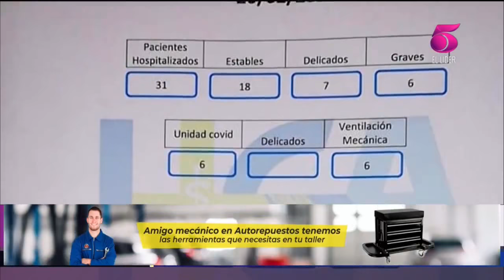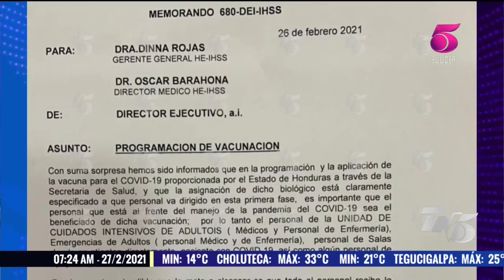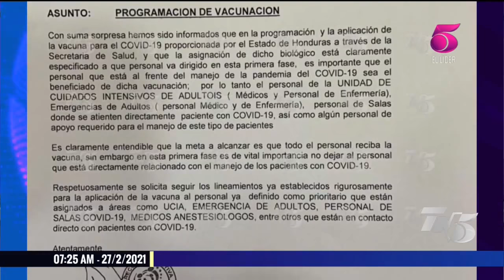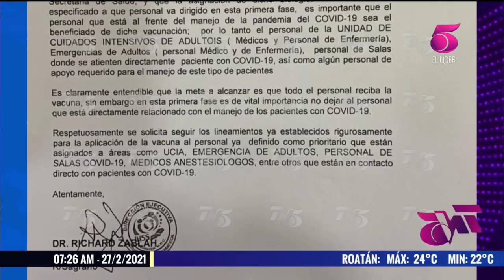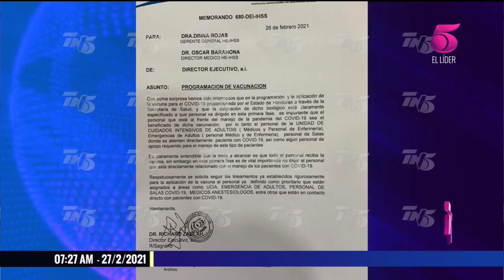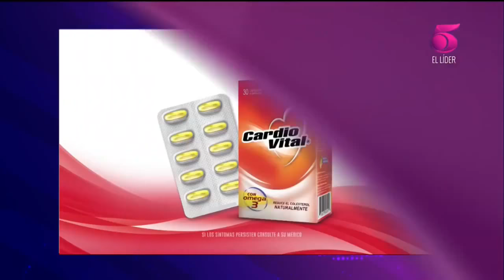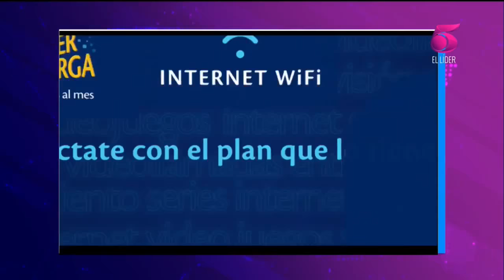Tn5 Matutino Sabado 27 febrero 2021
Encuentra más programas de “Tn5 Matuino” en la sección TVC PLAY ingresando al siguiente